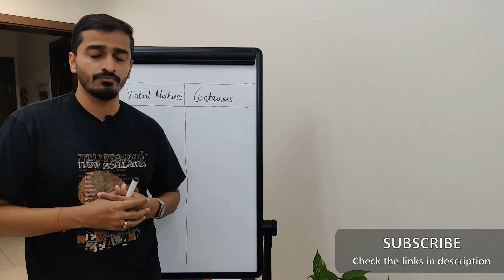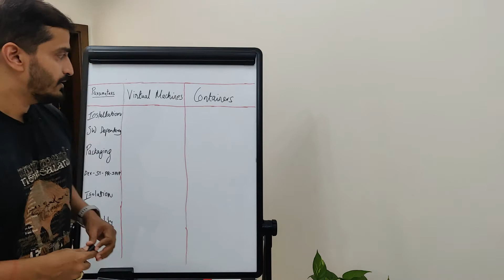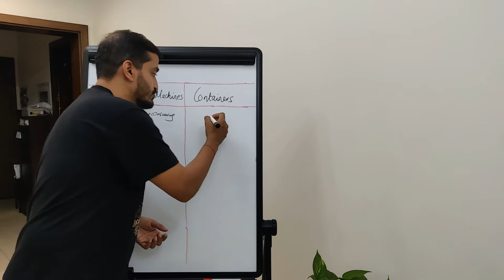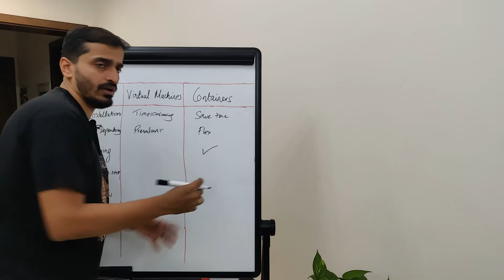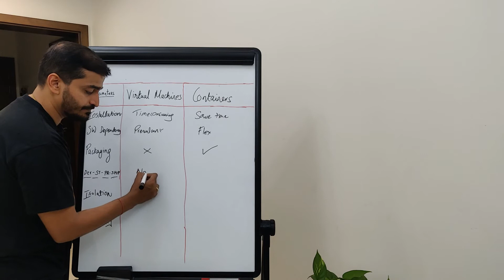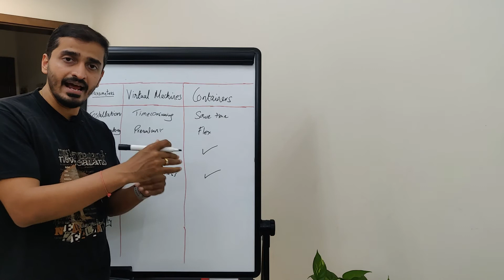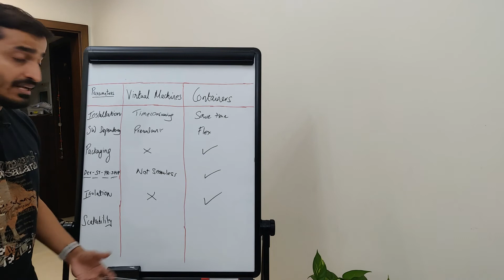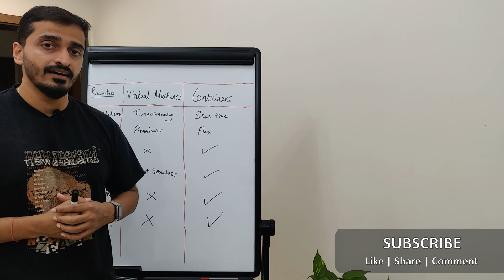Why choose containers over virtual machines?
In this video, I have covered why one should choose containers over virtual machines keeping in mind the key parameters of selection.